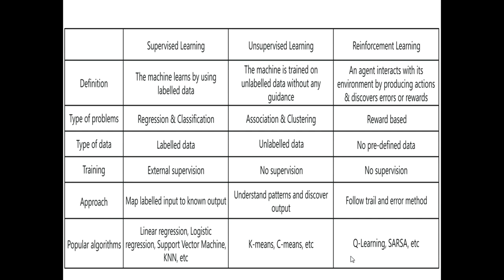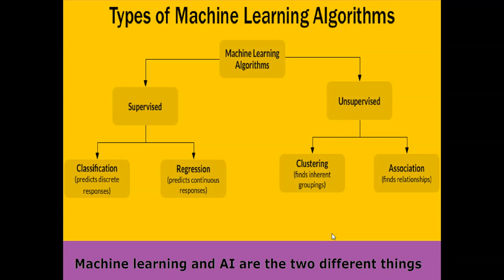Types of Machine Learning-ML Interview Question #2 in Hindi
Machine Learning Interview Question #2 in hindi